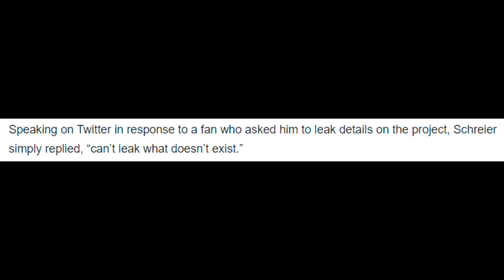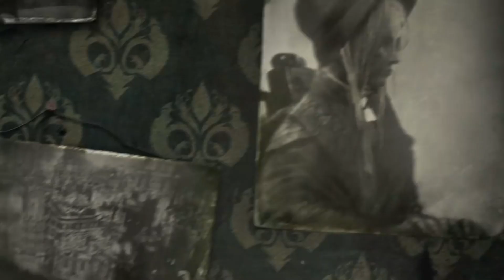Bloodborne Remaster/Remake Doesn't Exist - Says Jason Schreier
Let's talk about Jason Schreier talking about how there's nothing cooking for Bloodborne as of now.